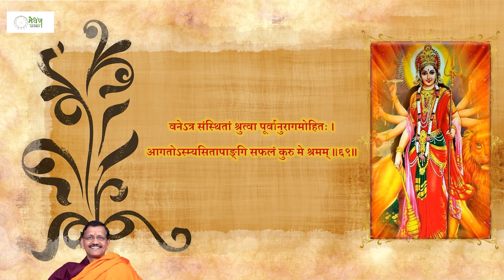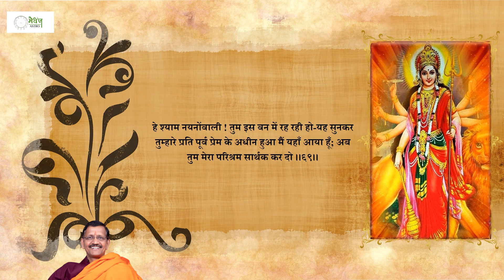Shrimad Devibhagwat|Skandh 03|Part 28|श्रीमद्देवीभागवतमहापुराण संपूर्ण अर्थ सहित|Dr. Samir Tripathi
Shrimad Devibhagwat|Skandh 03|Part 28|श्रीमद्देवीभागवतमहापुराण संपूर्ण अर्थ सहित|Dr.

Welcome to Medhaj Astro, an initiative led by Dr. Samir Tripathi, CMD – Medhaj Group, with a vision to provide a comprehensive understanding of the physical, mental, and spiritual aspects of life through the lens of astrology. 🔮🌟 Driven by extensive research and analysis, Medhaj Astro aims to impart knowledge and insights into astrology to empower individuals.